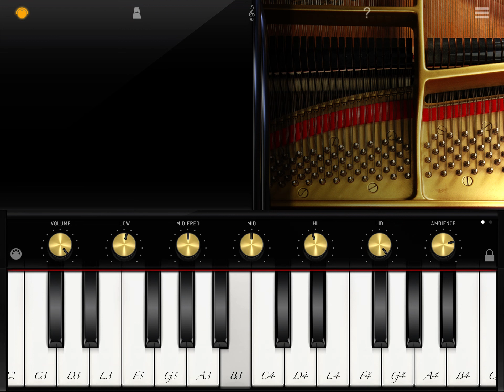HOW TO PLAY DILBAR E MEHRABANAM BY VALY